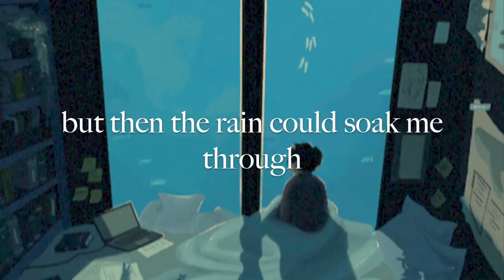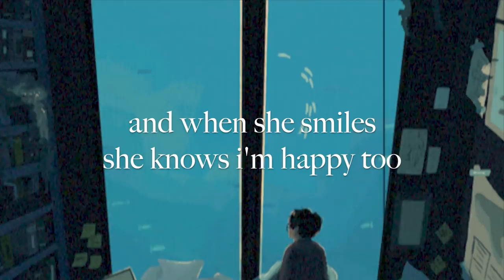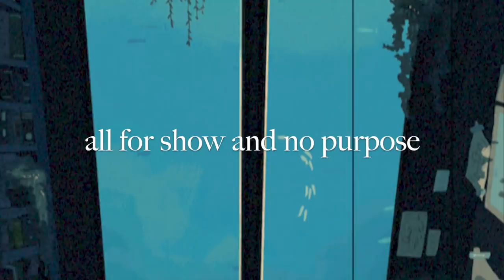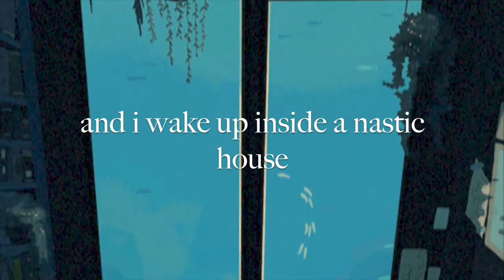in blue by declan mckenna lyrics